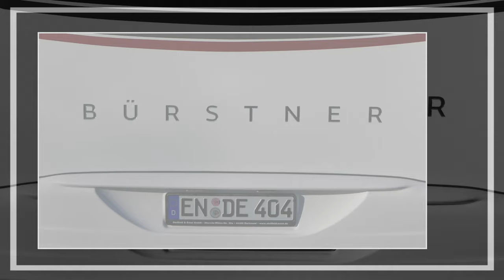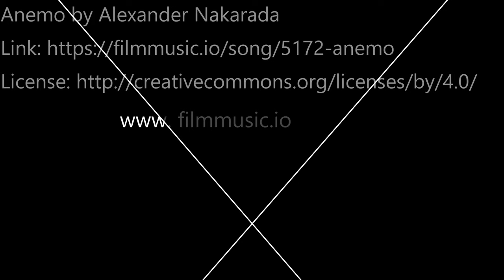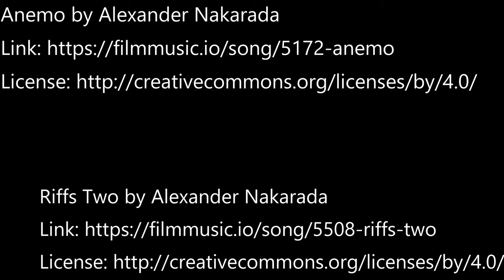Kurztrip Corona Style - mit dem Buerstner Ixeo 710 G